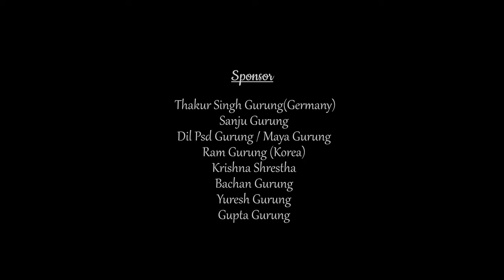Aadhikhole Ngolsyo - New Gurung Song | Thaman Gurung Mamta Gurung | Ft. Parbat Gurung Bipana Gurung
आँधीखोले ङाेल्स्याे  (Aadhikhole Ngolsyo) Official Music Video .

Singer : Thaman Gurung & Mamta Gurung
Lyrics : Devijung Gurung
Arranger : Tejendra Gurung
Recording : Sur Sadhana HD Studio Ktm

Model : Parbat Gurung Bipana Gurung
Drone/Cinematography : Khem Thapa Magar
Make-up : Sarita Magar
Choreography : Man Bahadur Gurung (Oman) / Muna Gurung
Editor : Chhabi Rana Magar
Director : Thaman Gurung

Video Rights with Thaman Gurung.